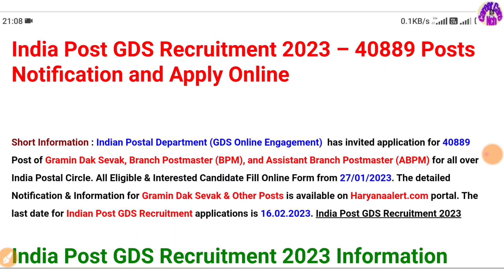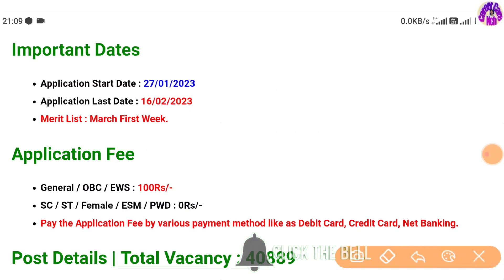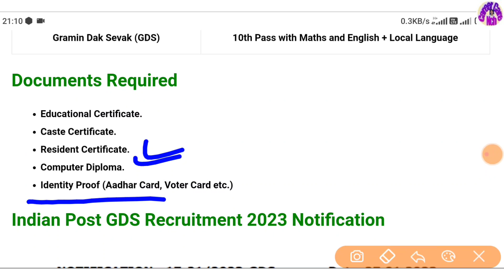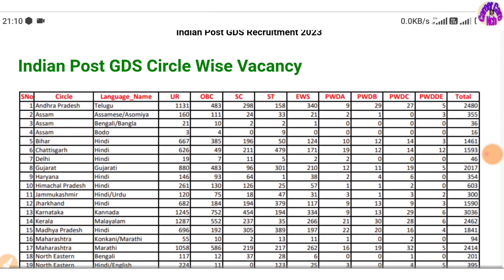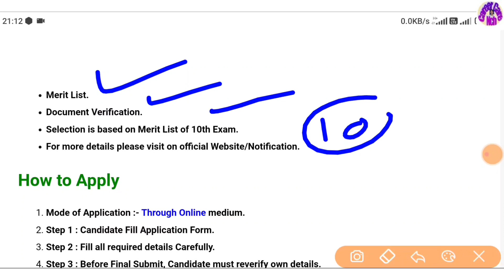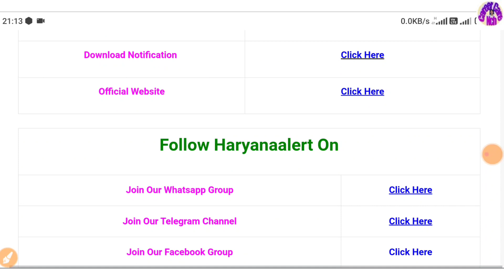GDS NEW VACANCY 2023 🙏 40889 POST ONLINE | India post GDS recruitment 2023 || career care nch